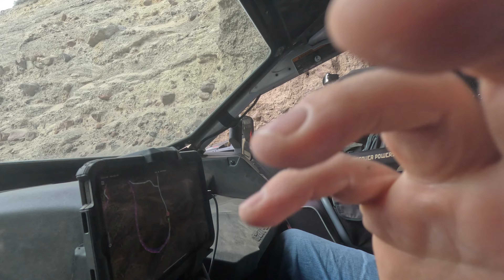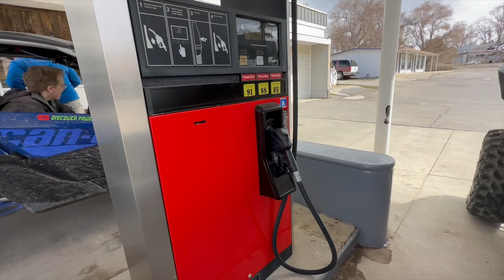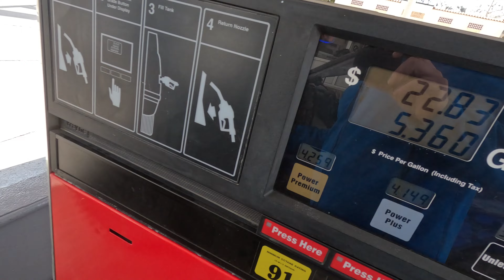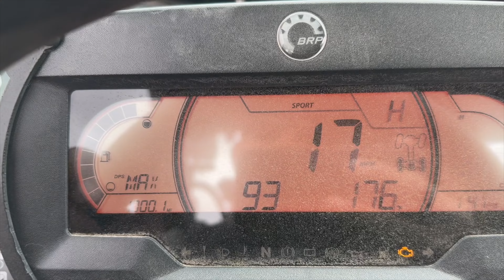Utah Day 2 Part 2 - Tintic Railroad Tunnel - Eureka, UT - Can-am X3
Stephen and Bryce take their Can-am Maverick X3's to checkout the tinitci railway tunnel, Stop and the gas hole and cruise around the Utah BLM Lands